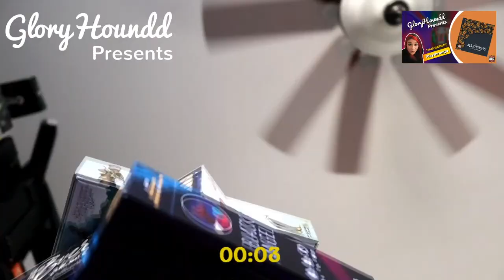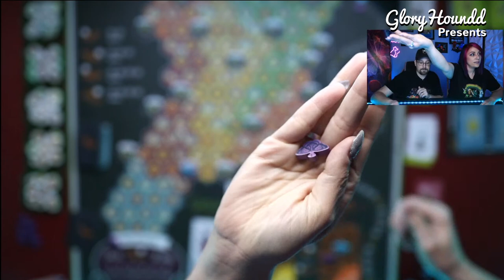Mariposas Playthrough!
Every year millions of Monarch butterflies migrate vast distances, they travel so far no single generation lives long enough to complete the whole trip. Join us as our Monarchs spread across the world! Let's Play Mariposas Playthrough!

Gloryhoundd Presents a Board Game Battle Mariposas - from Alderac Entertainment Group.

Upbeat Dance
Summer Energetic